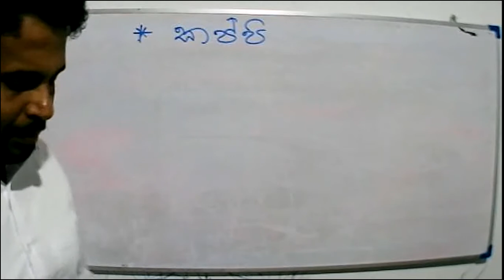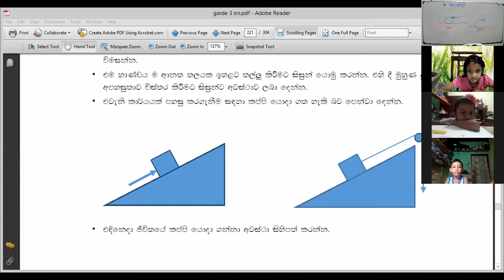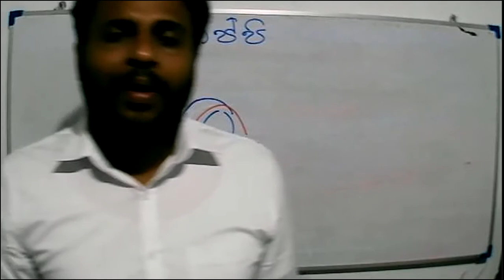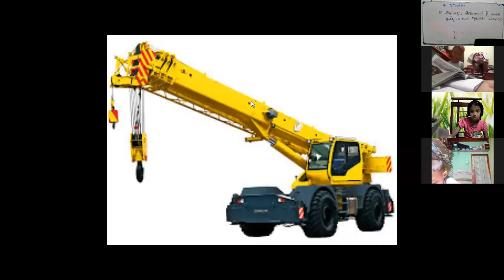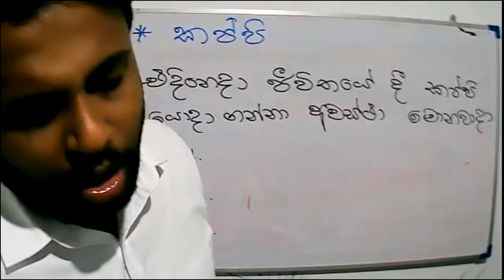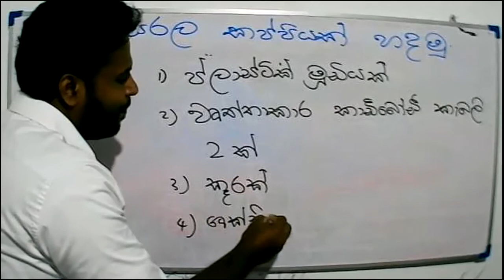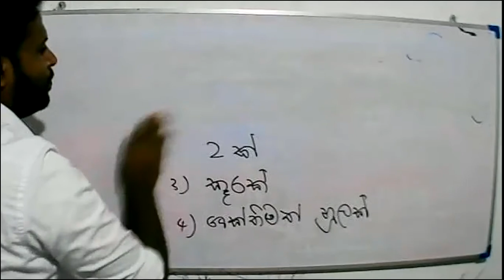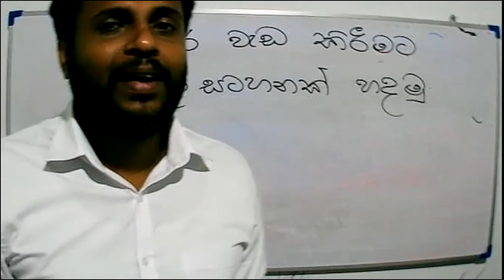2021-08-30 Grade 3- parisaraya